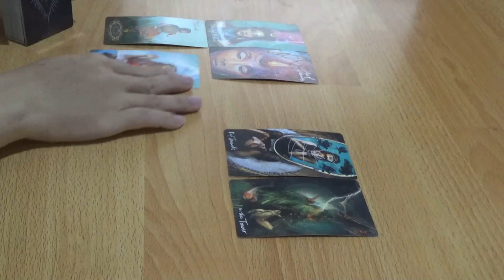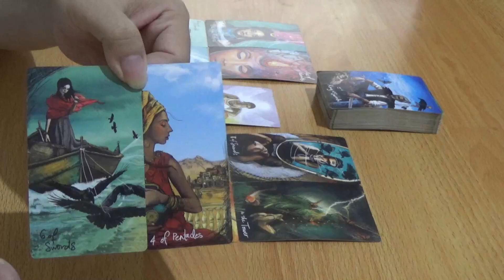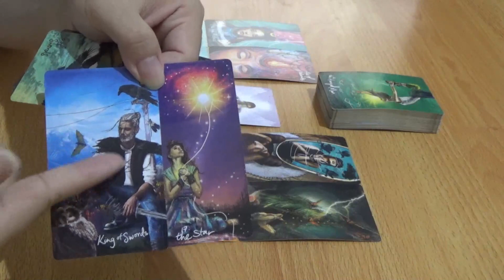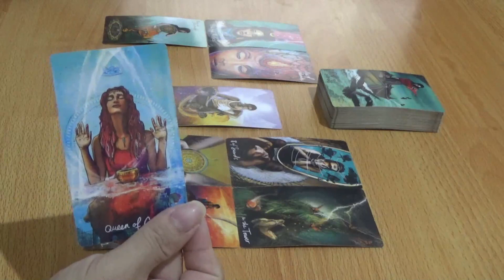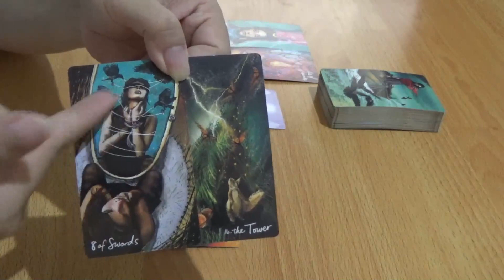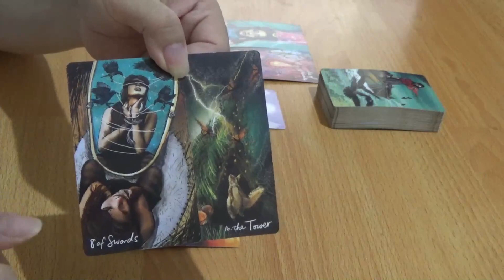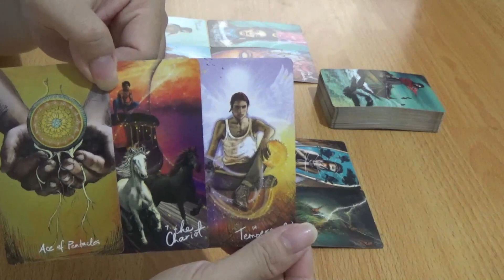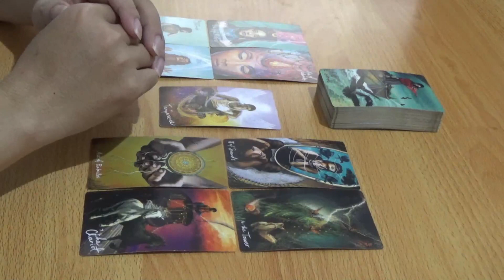Asmara Zodiak Taurus 5 - 11 Desember 2022